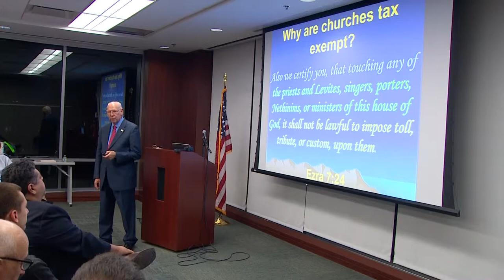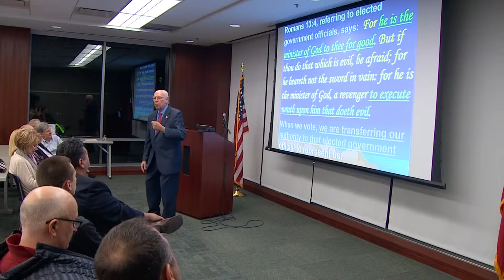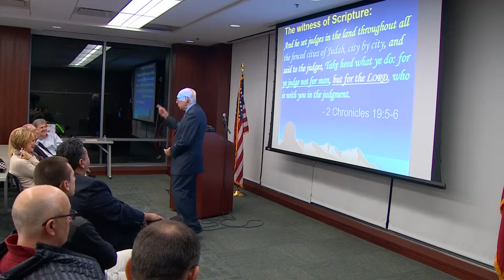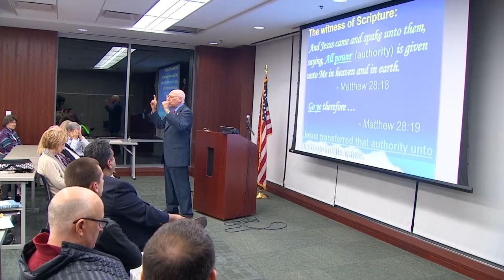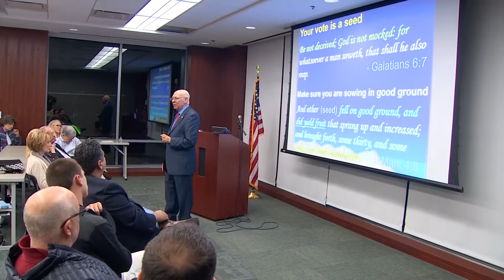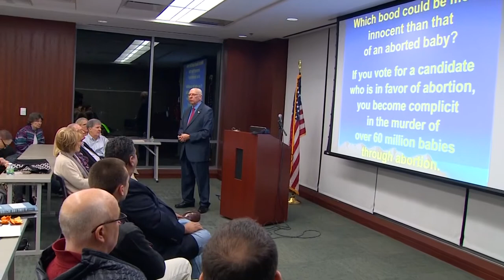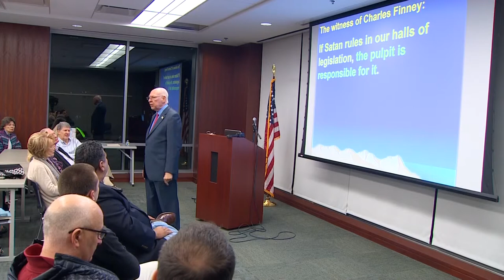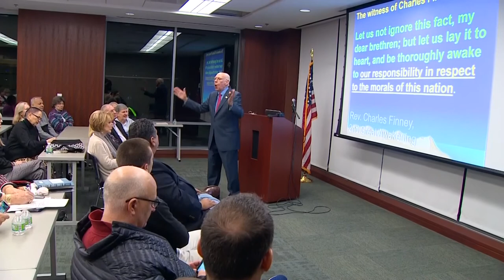Rafael Cruz: How Christians Can Save America! Part 04/05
Reverend Rafael Cruz, father of US Senator Ted Cruz, tells the story of America’s founding, on Judeo-Christian principles, and delivers a stern warning to everyone about the imminent threat from the radical left who want to destroy these guiding principles and this country. Rafael Cruz' clarion call to reclaim America is compelling.

Attend Leadership Forum monthly meetings, formerly Park Cities Preston Hollow Leadership Forum, to connect with others who are actively engaged in the political culture at all levels.